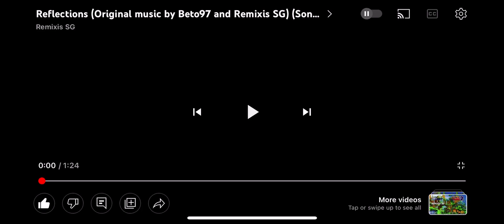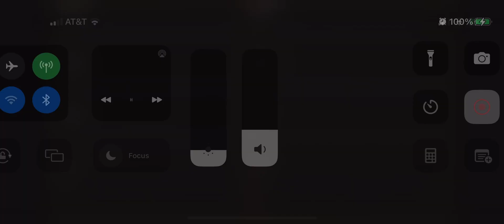Good Afternoon Everyone